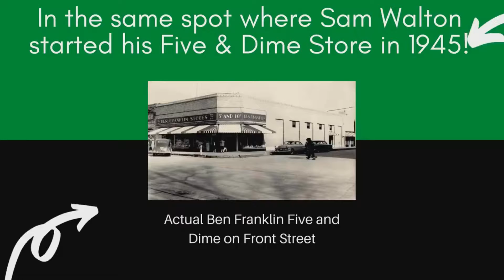Solutions Center Spotlight 2020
The staff at the solutions center in downtown Newport are known for their problem-solving abilities, but did you know that they are also creative, big-hearted, and really good dancers?